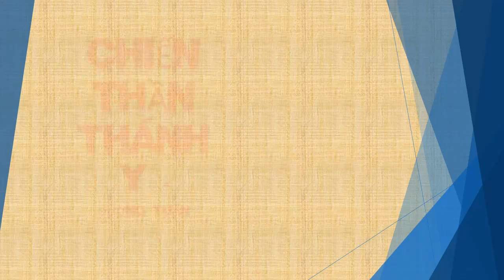Tập 179 - chương 3311-3320 - Chiến Thần Thánh Y - Đường Tuấn - Tác giả Fi _ Anh - Truyện audio